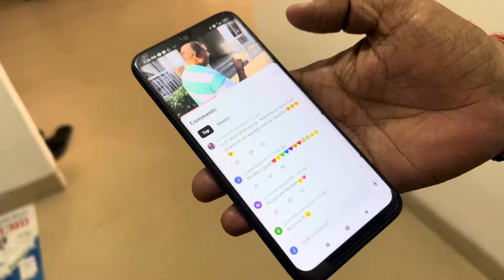Mere samne rakhi gyi ek shart 😲/ Mansi Yadav Vlogs